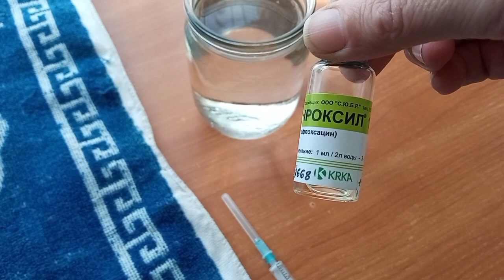Пропойка суточных цыплят. Кормлю комбикормом Стартовый от нуля...